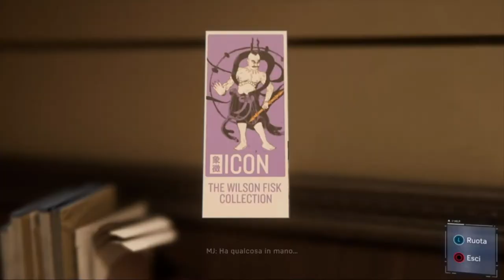MARY JANE ENTRA IN SCENA!! - SPIDER-MAN [Walkthrough Gameplay ITA - PARTE 4]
📆 OGNI LUNEDÌ e VENERDÌ/SABATO alle ORE 12:00 - 17:00🕑